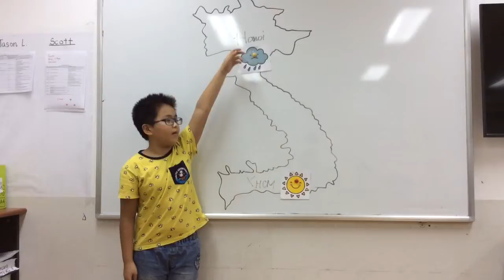MOVERS 1G ( 13-10-2016) luyện nói